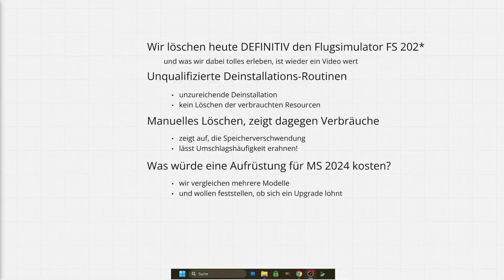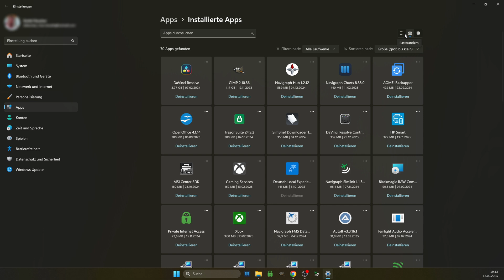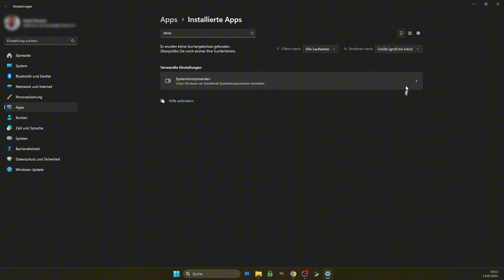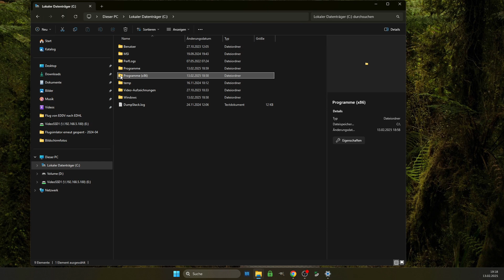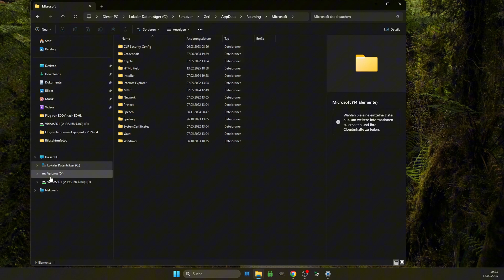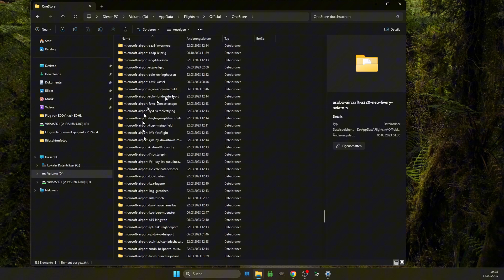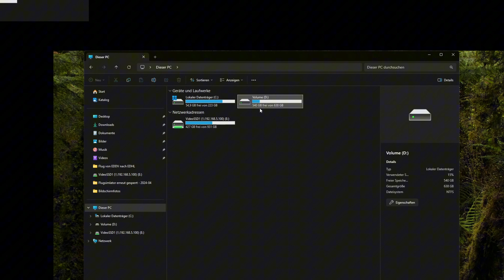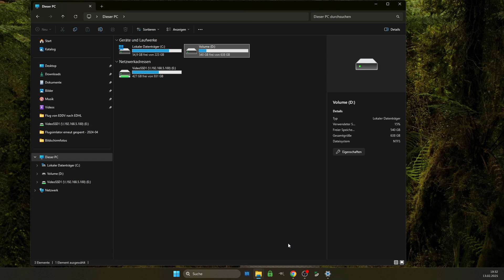Schluss mit MSFS 2020! 🚀 Besserer Flugsimulator entdeckt!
In diesem Video zeigen wir, wie man den Flugimulator MSFS 2020 wirklich vom Computer löschen kann. Die vorgegebene Deinstallation-Routine läuft nicht sauber, denn ganz offensichtlich bewusst, lässt Microsoft seinen (Spionage-) Müll weiterhin auf den Festplatten der Benutzer. Ganz hinterlistig, wie da von Microsoft vorgegangen wird, damit Benutzer sich einen neuen Computer kaufen sollen. Der MSFS2020 müllt den Computer mit Updates voll und selbst eine Löschung bereinigt diese vollgemüllten Ordner nicht!